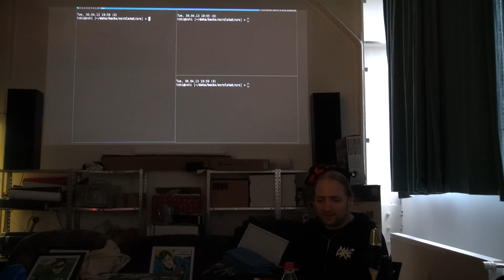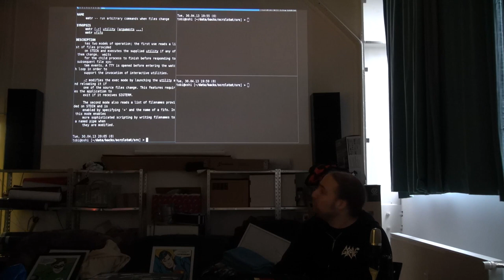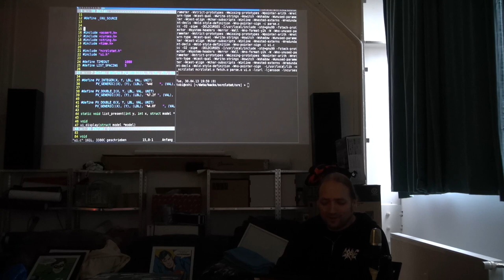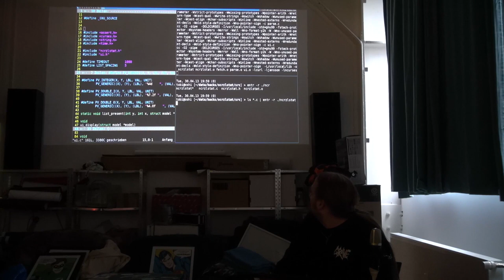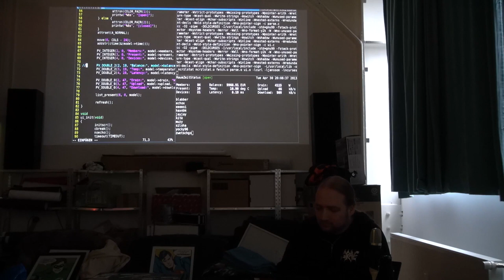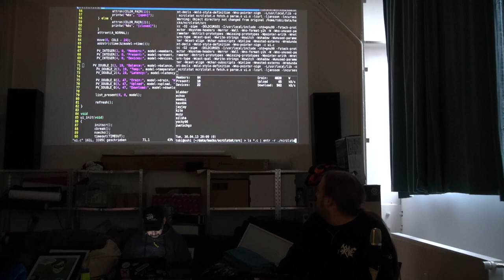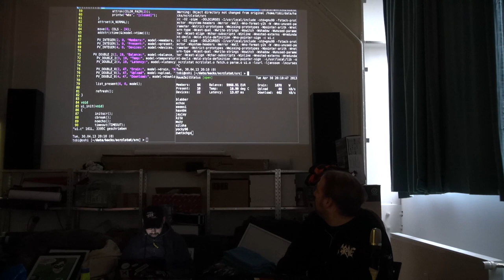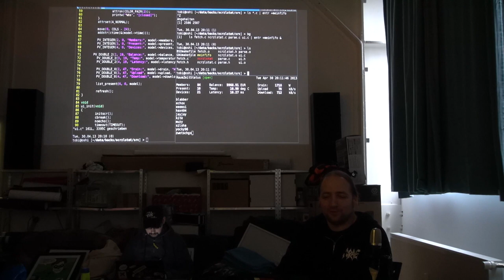RaumZeitLabor: Show your Tools - entr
blabber stellt sein Tool der Woche vor: entr